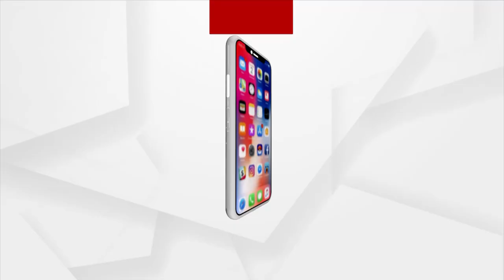'Agnipath' an recruitment scheme for youngsters announced by Indian Government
'Agnipath' an recruitment scheme for youngsters announced by Indian Government,  said by Political Leader Irasis Acharya in a press meet.